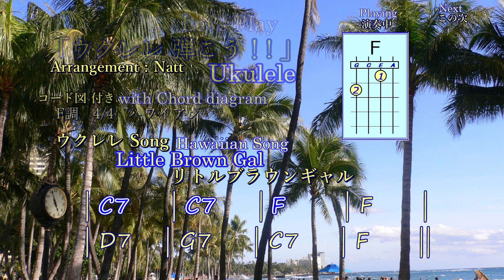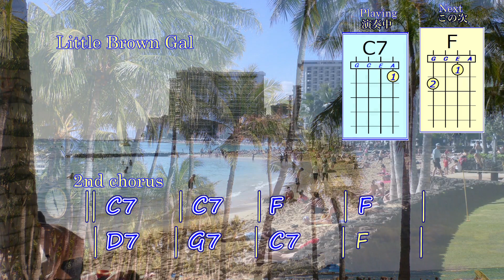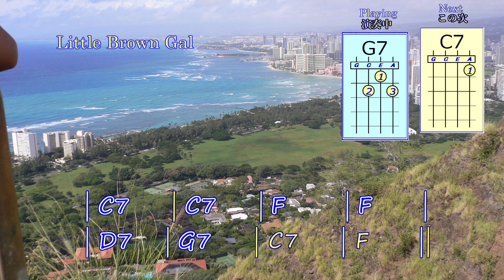リトルブラウンギャル 'Little Broun Gal' Let's play & enjoy ukulele!! ウクレレ弾こう Ukulele chords playing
ウクレレのコード弾きで「リトルブラウンギャル」を弾きましょう。編曲は私Natt です。
このチャンネルでコード進行がきれいな曲、楽しい曲をアップしていきます。ウクレレのコード弾きを楽しんでください。
　このリンク先「ウクレレ弾こう」で、上部の横メニューの「動画」の文字をクリックすると、投稿済み全動画を一覧でご覧になれます。

【関連動画】
→ウクレレ初心者レッスン①「ひまわりの約束」をたった４つの簡単コードで！【コード付】